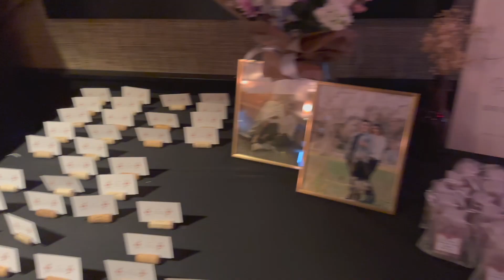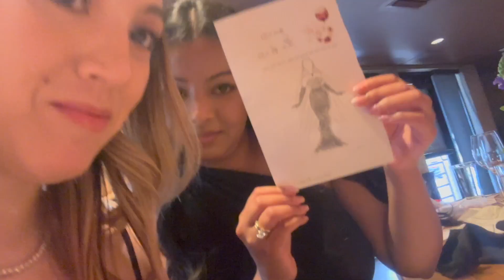weekly vlog 49 bridal party cubs game doggie birthday party